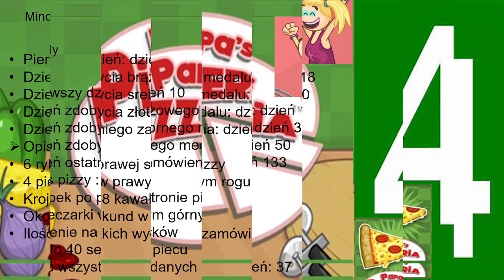Papa's Pizzeria 4 Podsumowanie 1 #11 Mindy